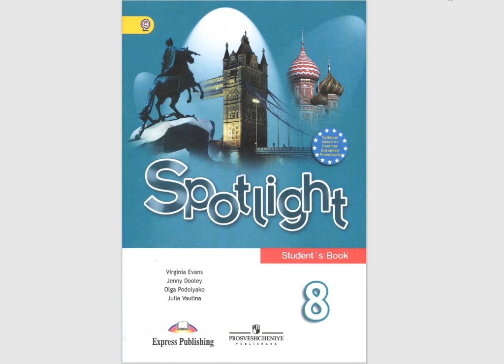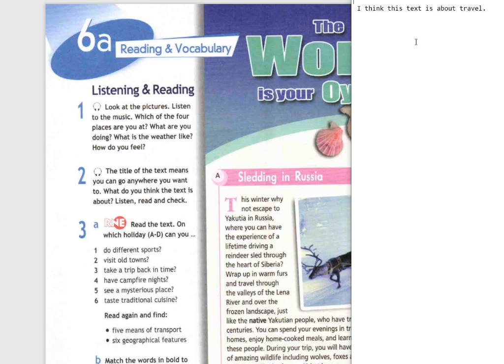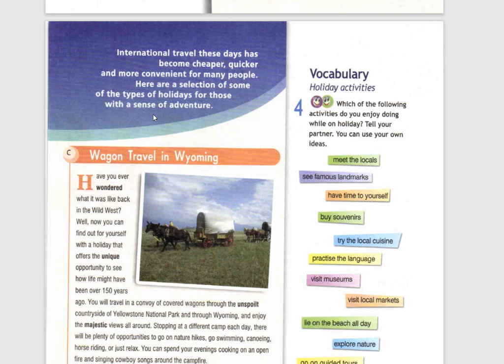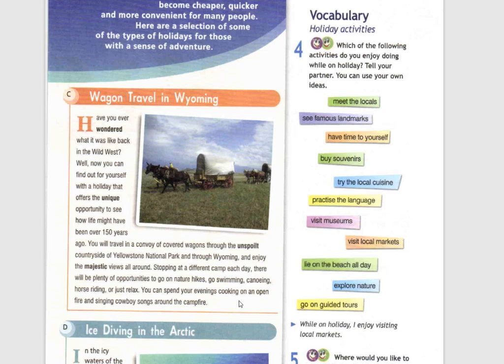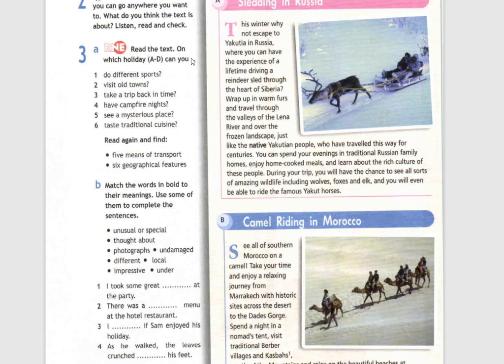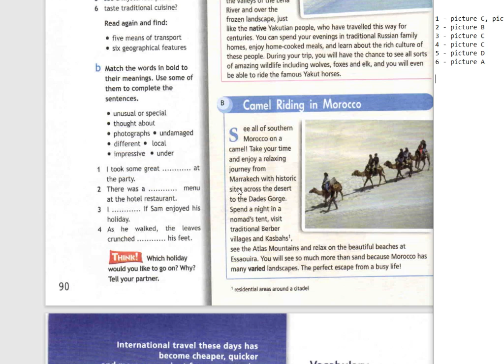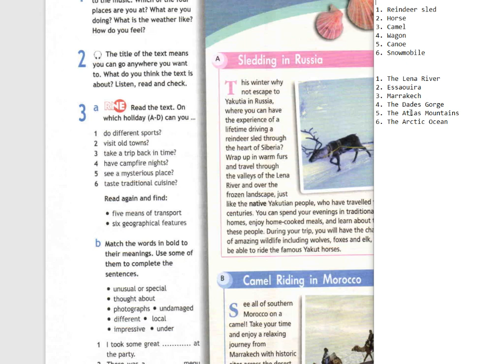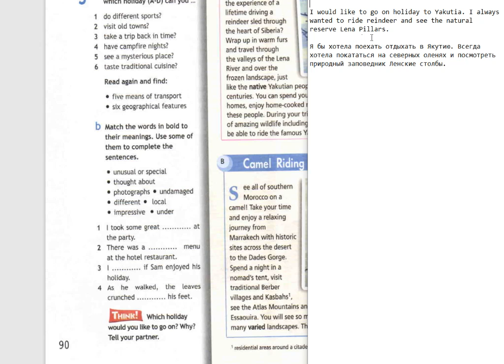Spotlight-8 (90-91 страницы)